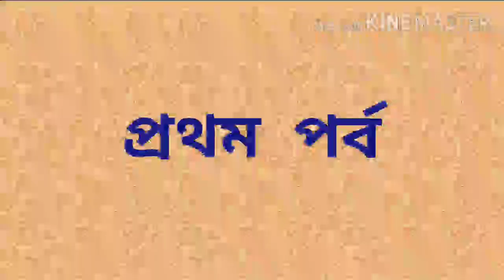Teachers' Day 2020 | Part 1 | Chemistry Department( Sem5) | Bethune College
As much of the world is still under COVID-19 restrictions, this is the only little thing we can do for you to connect and pay respect for adjusting to the online teaching and ultimately doing what is best for us!
Once again, HAPPY TEACHERS' DAY!